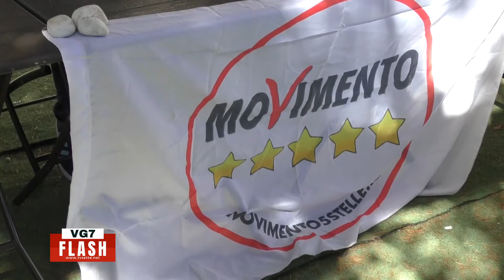“TORRE-SALA”. IL M5S CHIEDERÀ INCONTRO CON MINISTERO DELL’ISTRUZIONE.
SANTILLO: “CHIARIMENTI DA VALDITARA”
Ancora riflettori accesi sulla vicenda della scuola “Torre” di Benevento.
Come annunciato, questa mattina, è giunto in città il deputato del Movimento Agostino Santillo.  cinque stelle per occuparsi personalmente della situazione dell’abbattimento e ricostruzione della scuola “Federico Torre”.
Prima della conferenza stampa organizzata dal M5S, Civico 22 e Altrabenevento, l'esponente pentastellato ha incontrati il dirigente scolastico Edoardo Citarelli al quale ha annunciato che chiederà un incontro al Ministro Valditara per avere ulteriori chiarimenti sulla vicenda
Sentiamo ai microfoni di Tv7 il deputato Agostino Santillo.